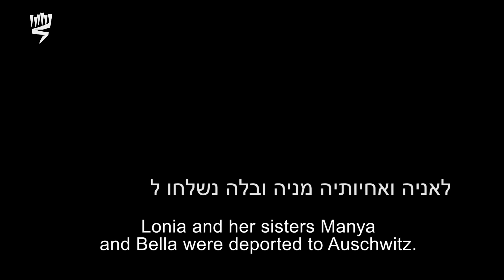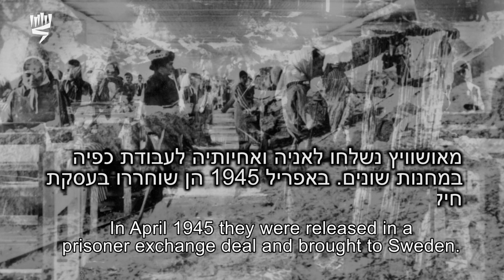מדליקי המשואות תשע"ו (2016): סיפורה של לאניה רוזנהוך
לאניה רוזנהוך לבית וודקה נולדה בראדום שבפולין בשנת 1920 למשפחה של חמש נפשות. אביה היה יצרן נעליים וחבר מפלגת הבונד הסוציאליסטית. כבר בגיל 17 החלה לאניה ללמוד באוניברסיטת ורשה. עם פלישת גרמניה לפולין בספטמבר 1939 שבה לאניה לבית הוריה, ובאפריל 1941 נכלאה המשפחה עם כל יהודי ראדום בגטו שהוקם בעיר.

אחד מידידיה של לאניה הציע לה להצטרף אליו ולברוח לשטח הכיבוש הסובייטי, אך לאניה סירבה לעזוב את משפחתה. "זה היה הרגע המכונן בחיי. אז החלטתי שהמוטו הוא להישאר יחד", מספרת לאניה.

לאניה נישאה בגטו לחבר נעוריה, מונייק ראקוץ, אולם נאלצה להיפרד ממנו ולעבור עם שתי אחיותיה, בלה ומניה, למחנה עבודה שהוקם בבית חרושת לנשק. גם שם סירבה להצעתו של פועל אוקראיני להיפרד מאחיותיה ולצאת מהמחנה כדי לחיות בכפר, בזהות שאולה של נוצרייה.

בשתי אקציות באוגוסט 1942 גורשו יהודי גטו ראדום למחנה ההשמדה טרבלינקה ונרצחו. בנרצחים היו אמה של לאניה ובעלה מונייק שגורש עם משפחתו. אביה של לאניה נרצח כנראה עוד בעת ההליכה אל קרונות הגירוש. ביולי 1944, בשל התקרבות הצבא האדום, הוצאו לאניה ואחיותיה מראדום והועברו בצעדת מוות ברחבי פולין לטומשוב מזובייצקי ונכלאו. לאחר כעשרה ימים נשלחו ברכבות לאושוויץ, לשם הגיעו ב-3 באוגוסט.

באושוויץ קועקעו מספרים על זרועותיהן של האחיות, שְׂערן גולח וכל רכושן נלקח. הפריטים היקרים ביותר ברכושן היו תמונותיהן המשפחתיות האחרונות. לאניה ואחיותיה הצליחו להישאר יחד, במגורים ובעבודה. במסדרים גוננה לאניה על גבה הפצוע של אחותה בלה כדי שלא תילקח בסלקציות ותירצח.

בדצמבר 1944 הועברו לאניה ואחיותיה למחנה רוונסבריק ולמחנה מלכוב, תת-מחנה של רוונסבריק. בכל בוקר היה עליהן ללכת לעבודה בבית חרושת לנשק. לאניה הייתה פצועה ברגלה ממכותיו של איש אס-אס, מכות שספגה עוד באושוויץ, אך אחיותיה תמכו בה. עקב פציעתה התפתח נמק ברגלה, אך לבסוף ניצלה הרגל, ולאניה שובצה לעבודה במטבח.

באפריל 1945 שוחררו לאניה ואחיותיה בעסקת חילופי אסירים. הן הגיעו לשוודיה, שם החלה לאניה לעבוד בתור מורה לילדים ניצולי שואה, מטעם עליית הנוער. במרץ 1948 עלתה לאניה על אניית מעפילים והגיעה לחיפה. היא נקלטה בקיבוץ אפיקים, שם נישאה ליעקב והייתה מורה בקבוצות של נוער עולה.

ללאניה וליעקב נולדו שלושה ילדים, שישה נכדים ושלושה נינים.